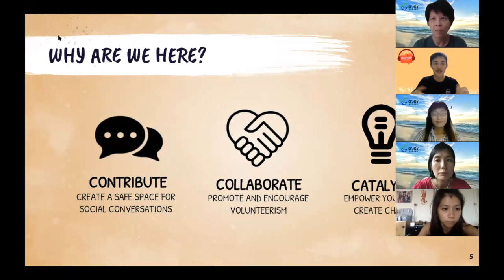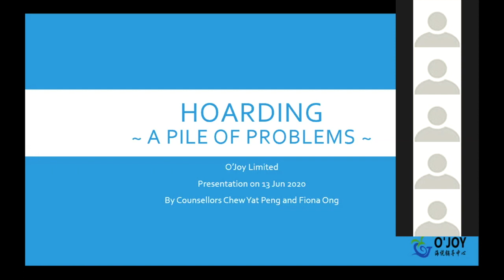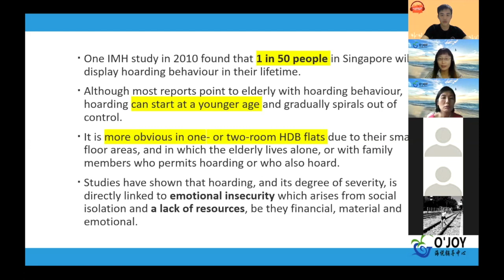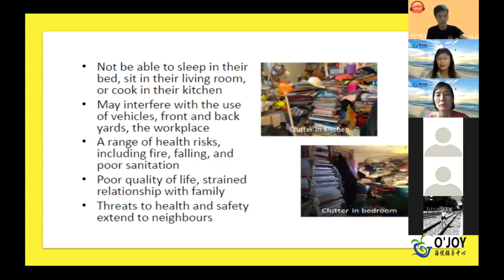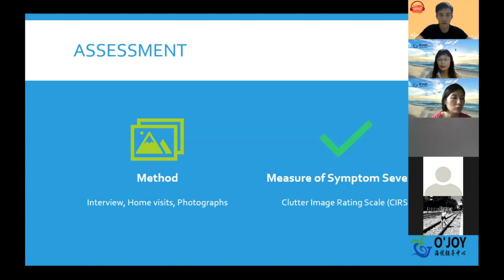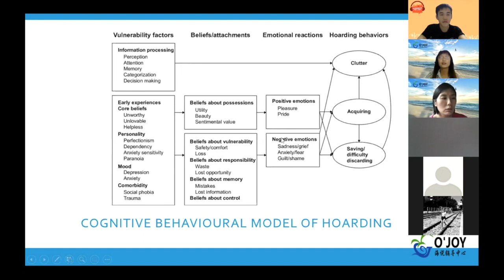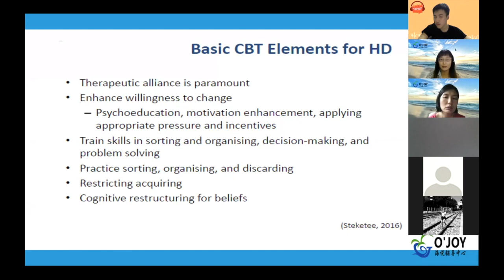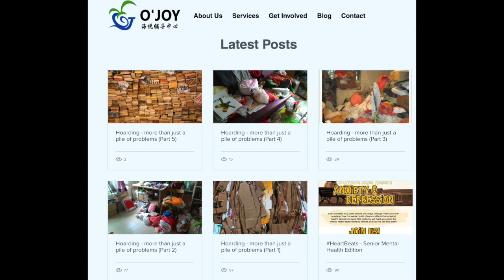HeartBeats Ep.3 (Senior Hoarding by O'Joy)